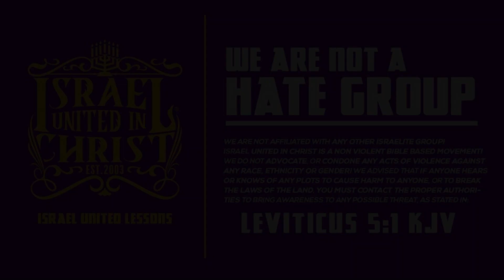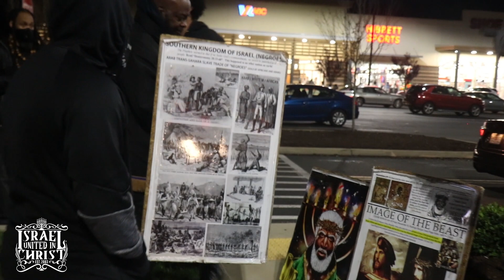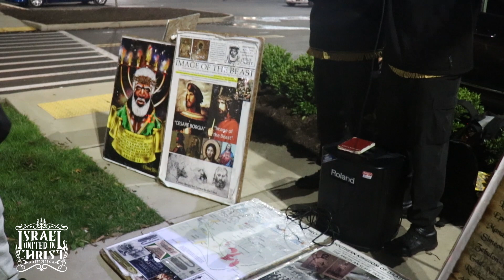IUIC | 31 Days | Day 24 | Islam? Again?